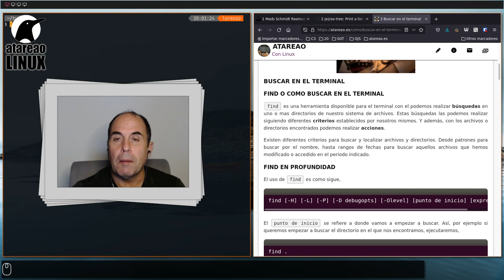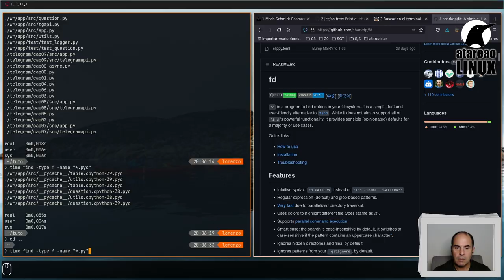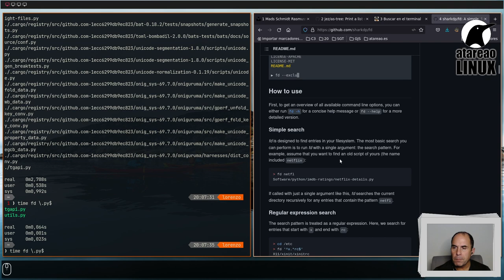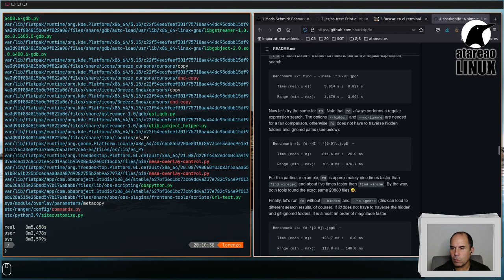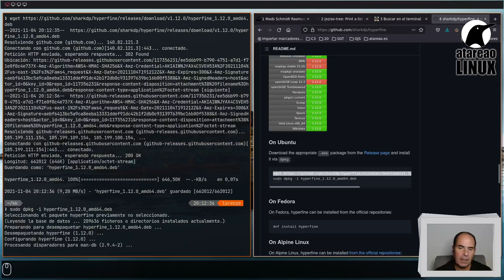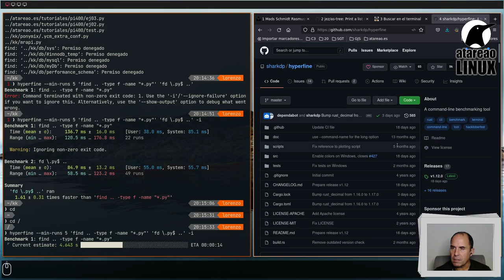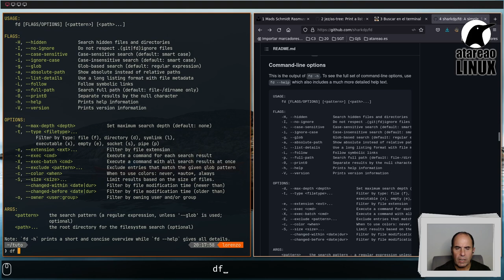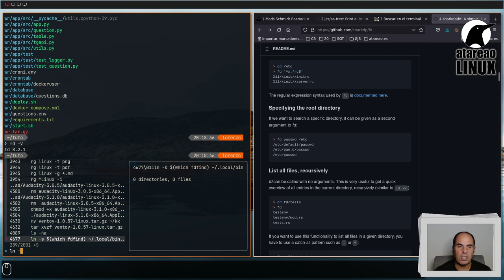Buscando en la terminal con toda la potencia de Rust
fd es una herramienta para realizar búsquedas en la terminal de Linux, que viene a reemplazar al vetusto find con toda la potencia y las ventajas de estar implementado en Rust, pero con la sencillez de hoy en día.